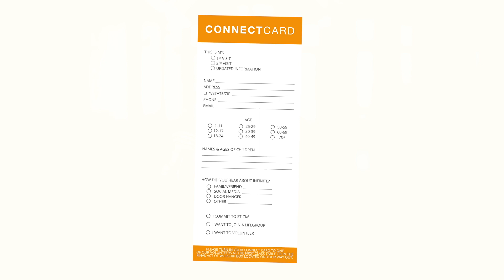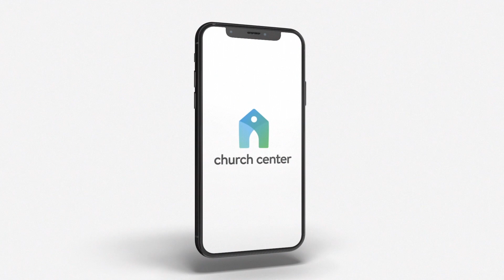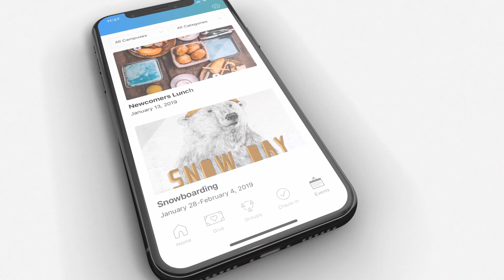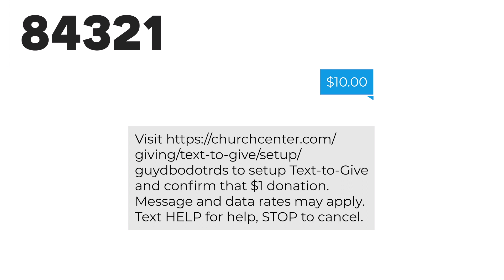The Cure - Week 1 - 1/31/2021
There is a big difference between a treatment and a cure!
The cure alters your destiny!

We invite you to bring your family in close to worship with you as we unite with one another in prayer, worship and His Word. We encourage you to check in and ask others to join you for this special Worship Experience.